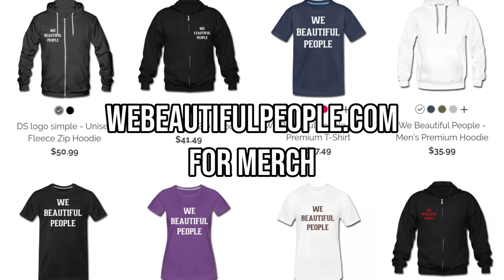40 Barrs Slxps Fire Da Misphit For Grabbing Her Cheeks | NoMercyTV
No Mercy talks 40 Barrs slxpping fire da misphit for grabbing her xss during they battle

Merch - NomercyTV.com/Merch

CHECK OUT DILIGENT ON FOLLOWING PROJECTS:
1. DILIGENT- “LEGACY

2. DILIGENT & ANON THE GRIOT- “8AM IM THE MORNING”

3. DIVINE SUNS- “THE BEAUTIFUL”